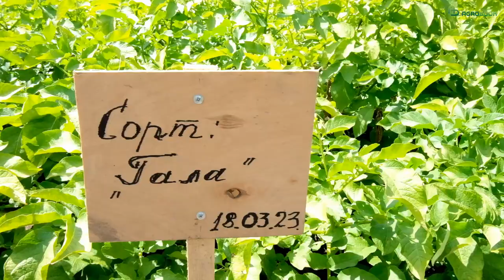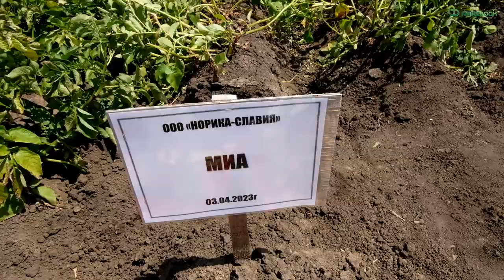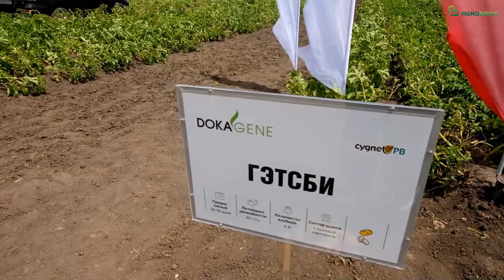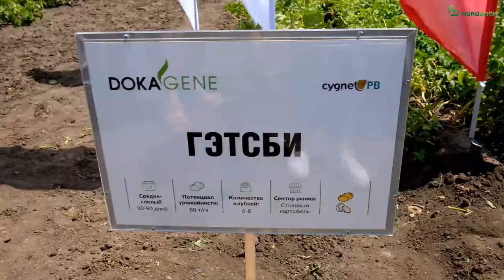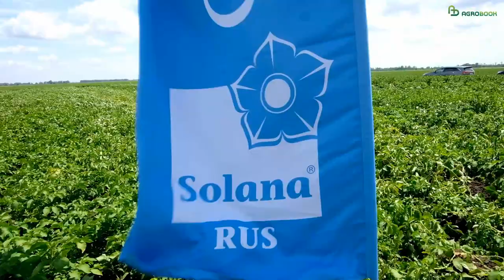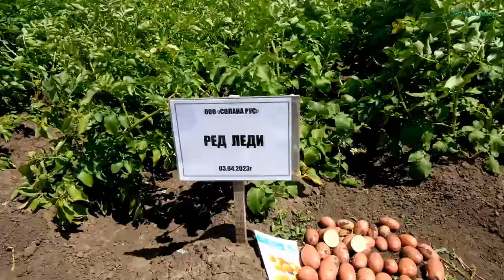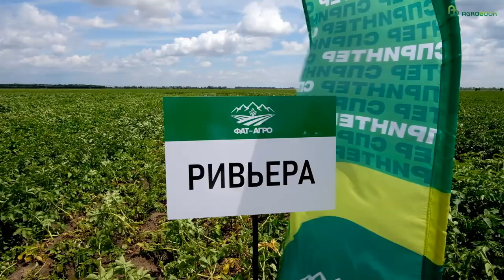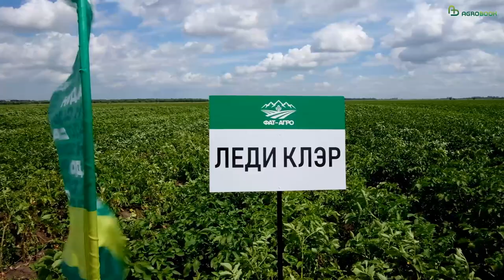1400 га картофеля, урожайность до 600 ц/га, испытания десятков сортов | День поля в КФХ Н. Юзефова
– Давайте просто друг другу помогать. Даже при том, что мы всё будем делать одинаково, урожай получим разный. Я радуюсь, когда молодые у нас учатся. Нас не станет, а они будут продолжать это дело…

Так семикаракорский фермер Николай Юзефов объяснил, почему каждое лето, из года в год, он проводит на базе своего хозяйства День поля картофеля и лука. Наш портал Agrobook.ru, будучи соорганизатором мероприятия, ежегодно приглашает всех овощеводов поучаствовать в нём: у Юзефова действительно есть, чему поучиться.

Кто такой Николай Юзефов

В этом году День поля картофеля и лука собрал около 80 гостей. Некоторые главы КФХ приехали впервые, поэтому Николай Николаевич посчитал нужным кратко представиться.

– У нас хозяйстве – восемь тысяч гектаров, из них три тысячи поливной земли. Имеем 40 дождевальных установок. У нас 1400 гектаров картофеля, 4,5 тыс. га пшеницы, – перечислил Николай Юзефов. – Коллектив – 250 человек. В январе нашей организации исполнилось 20 лет. И за эти 20 лет мы никогда не нуждались в кадрах – наоборот, люди становились в очередь. Очередь есть и сейчас – около десятка трактористов и водителей. Тех, кто уходит на пенсию, мы подменяем молодыми кадрами. Кадры готовим сами. Приходят способные ребята – мы их подсаживаем к хорошим специалистам. Наши кадры работают на современной технике, работают качественн. У нас многое сделано для того, чтобы человек работал с удовольствием.

– Заслуги Николая Николаевича Юзефова высоко ценим и мы, и область, – отметил, в свою очередь, глава Семикаракорского района Леонид Серокуров. – 27 июня 2023 года президент России Владимир Владимирович Путин подписал указ о награждении Николая Николаевича медалью Ордена «За заслуги перед Отечеством» II степени.

Примечательно, что, будучи успешным бизнесменом, Николай Юзефов не прячет от посторонних глаз секреты своей агротехнологии. Наоборот – радуется, если кто-то, благодаря опыту его КФХ, достигает большего. Ведь, в конечном счёте, от этого становится лучше всей стране.

Благодаря КФХ Николая Юзефова южнороссийские фермеры имеют возможность, например, сравнить разные сорта картофеля отечественной и зарубежной селекции. В этом году на суд растениеводов было представлено почти четыре десятка имён – и новых, и заслуженных.

Таймкод:
00:00 День поля картофеля и лука в КФХ Николая Юзефова
02:54 Сорта картофеля от NORIKA: пластичность и хороший иммунитет
12:54 Картофель от «Дока - Генные Технологии»: самый широкий выбор сортов
20:10 Картофель от «МАГ»: жаростойкость и высокая товарность
27:22 Семенной картофель от ООО «Солана Рус»: для каждого сорта – своя технология
30:41 Сорта картофеля «Меристемных культур»
34:51 Сорта картофеля от «ФАТ-Агро»: секрет чистейших семян